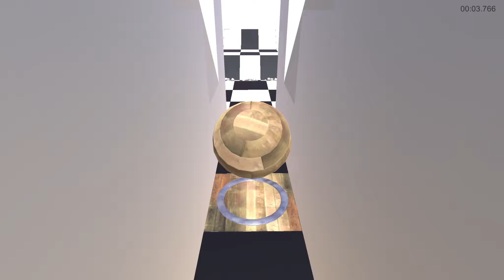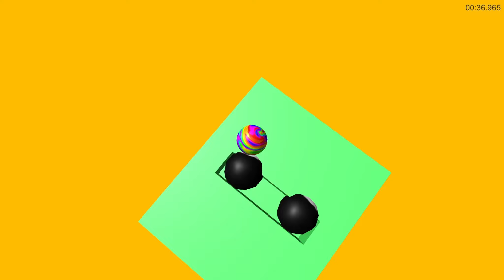Hamster Ballance Blast - ALL Custom Levels Gameplay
Let me know what you think of this video style!

Timestamps:
0:00 Intro
0:08 Climb of Simplicity by Connie Sarah
0:52 First Level by SAGYT
1:01 Ikea Castle by Ian
1:53 Inadequate Race by Spot
2:25 Powerups! By BookwormKevin
2:50 Similarity Climb by Connie Sarah
3:30 The Challenge by BookwormKevin
3:43 Bouncy Castle 2 by lubba64
4:26 Cannon by Oreo_man
4:38 RR by Oreo_man
4:55 mi by Midijam Studio